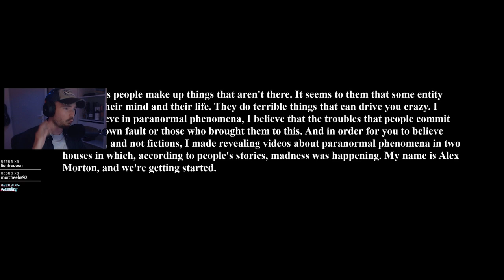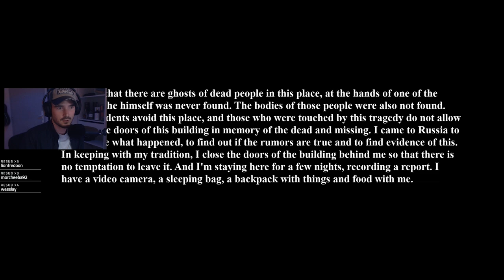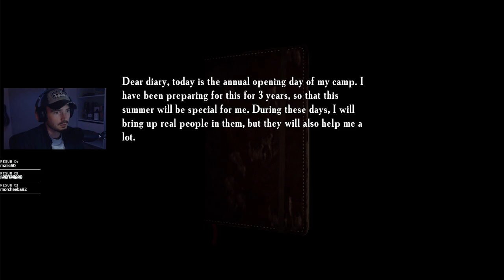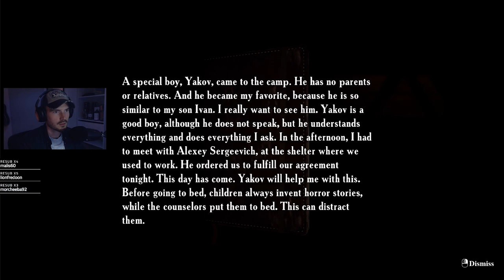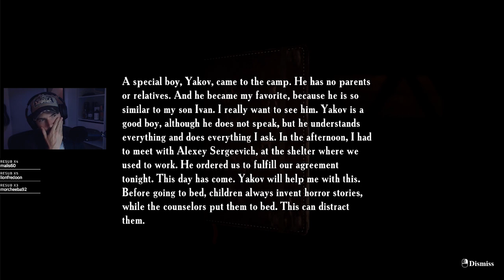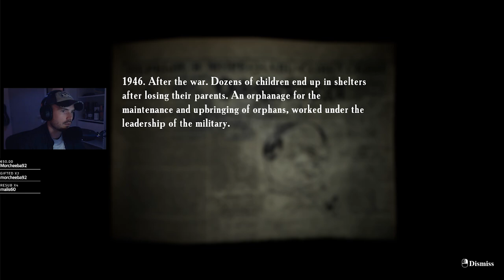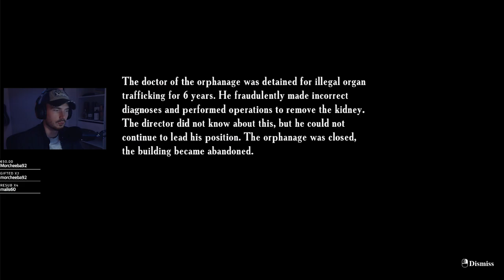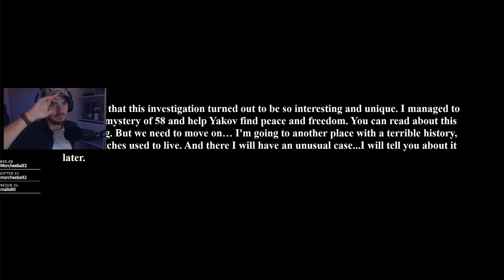J'AI JAMAIS AUTANT FLIPPÉ DE MA VIE ! - Summer of 58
♥ Vous pouvez me soutenir pour m'aider à tenir le rythme de vidéos fréquentes !

Le jeu ► Summer of 58